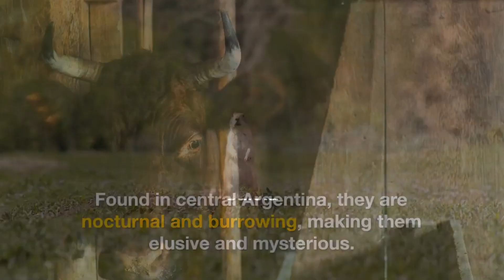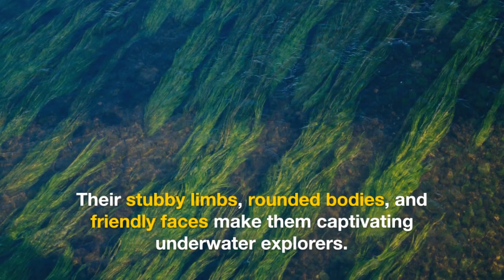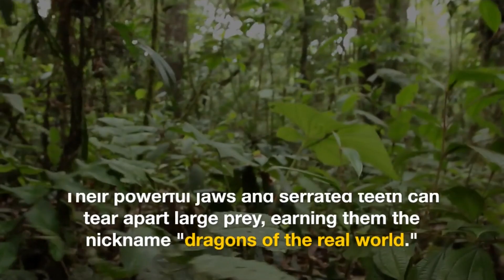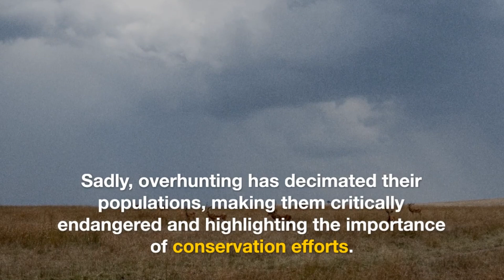Unbelievable Creatures: Exploring the Weird & Wonderful Animals of Our Planet! (Imi Fun Facts)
Unbelievable Oddities: 10 Rare & Bizarre Animals You Won't Believe Exist! (Imi Fun Facts)
Strange & Spectacular! 10 RARE Animals You DIDN'T Know Existed (Imi Fun Facts)

Description:

Are you ready to meet some of the most bizarre and fascinating creatures on Earth? Buckle up, animal lovers, because Imi Fun Facts is taking you on a wild adventure to discover 10 unusual and rare animals from around the world!

From the axolotl, a walking fish with the power to regenerate limbs, to the pangolin, a scaly mammal that rolls into a ball for defense, we'll encounter creatures that will have you scratching your head and saying, "WOW!"

Get ready to be amazed by:

Blobfish: The deep-sea dweller with a permanently grumpy expression.
Aye-aye: The long-fingered lemur with creepy echolocation abilities.
Tardigrade: The microscopic "water bear" that can survive extreme conditions.
Goblin Shark: The prehistoric predator with a long, pink nose.
Okapi: The shy forest creature with zebra stripes and a giraffe relative.
This Imi Fun Facts video is:

Packed with stunning visuals and fascinating facts about these incredible animals.
Perfect for curious minds of all ages who love to explore the wonders of the natural world.
A reminder that our planet is full of surprises and hidden wonders waiting to be discovered. ✨
Join us on this extraordinary journey and prepare to be amazed by the diversity and strangeness of the animal kingdom!

Fun Facts
Interesting Facts
Trivia
Educational Entertainment
Did You Know?
Curious Facts
Mind-Blowing Facts
Fascinating Information
Unbelievable Facts
Quirky Knowledge
Random Facts
Amazing Discoveries
Factoids
Knowledge Nuggets
Fun Learning
Strange but True
Infotainment
Quick Facts
Fun and Informative
Educational Insights
Fun Information
Weird Facts
Unknown Facts
Fun Trivia
Cool Facts
Knowledge Bites
Fact Files
Fact Frenzy
Quizzical Insights
Fun Learning Hub
Fun Tidbits
Oddities
Data Delights
Uncommon Knowledge
Unusual Info
Wonder Nuggets
Info Blast
Fun Data
Brainy Bits
Neat Info
The Fact Zone
Discoveries Digest
Random Revelations
Insightful Fun
Trivia Treasures
Knowledge Blitz
Fun Byte
Insight Injections
Quizzical Quirks
Unearthed Knowledge
Fact Feast
Fun Nuggets
Mind Marvels
Educational Oddities
Info Whirlwind
Unknown Realities
Fun Facts Galore
Wonder Wisdom
Peculiar Discoveries
Fact Fusion
Insightful Intrigues
Educational Eclipses
Quizzical Quandaries
Fact Fiesta
Amazement Alcove
Wisdom Whispers
Data Delicacies
Eccentric Enigmas
Quirky Chronicles
Mindful Morsels
The Fun Vault
Fact Flux
Unearthed Enigma
Surprise Stories
Learning Lagoon
Fun Fact Fables
Brainy Banter
Unveil the Unusual
Fun Fact Flux
Mind Magic